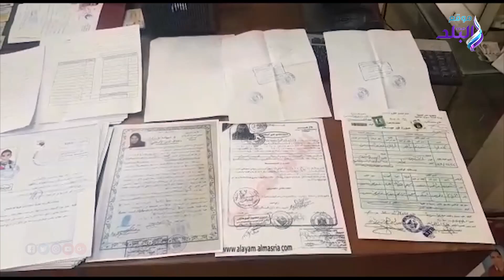صدي البلد | ضبط عاطل وتاجر تخصصا فى تزوير المحررات الرسمية بالقليوبية